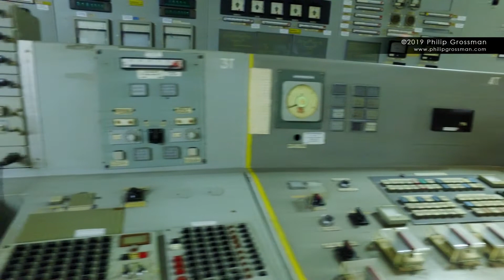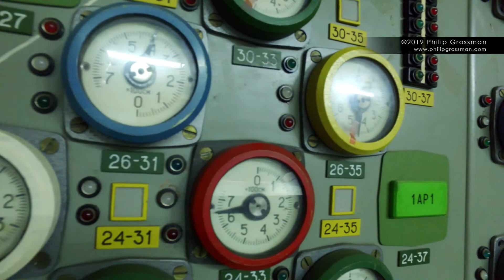Chernobyl Reactor Control Room Block No. 2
Short Clip walking down the Deaerator Corridor to Reactor Control Room of Block No. 2